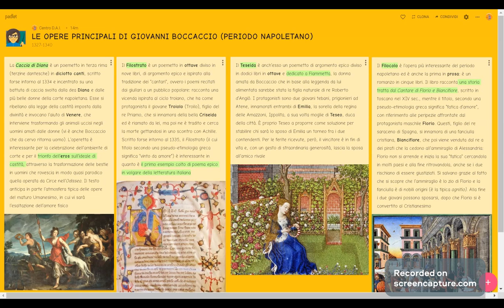ITALIANO: LE OPERE DI BOCCACCIO NEL PERIODO NAPOLETANO